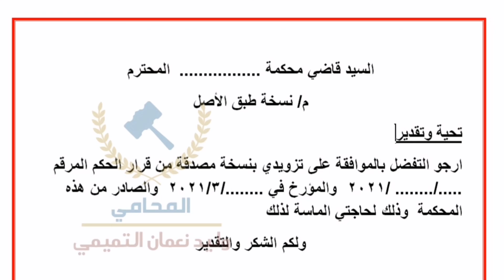نموذج تصديق قرار حكم او عقد زواج او او.... جاهز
ادعموا القناة:    بالاشتراك  والاعجاب ومشاركة الفيديو مع الاصدقاء

ـــــــــــــــــــــــــــــــــــــــــ شكرا 🌹ــــــــــــــــــــــــــــــــــ

المحامي وليد التميمي